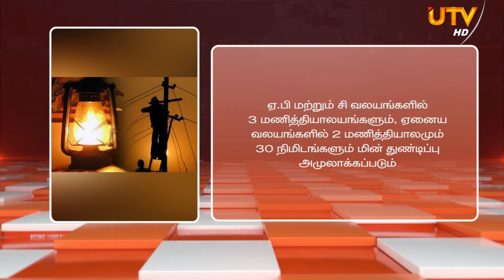🔴 News Update | 26.02.2022 | 10.00 AM